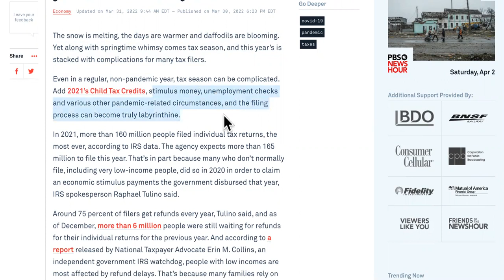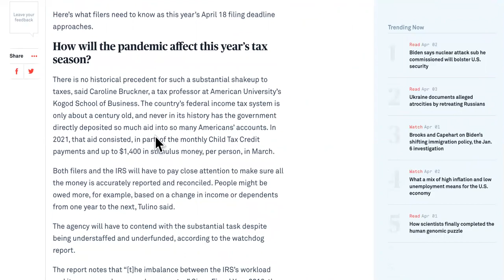WHY IS IRS STILL PROCESSING MY TAX REFUND SO LONG?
STILL PROCESSING IN APRIL?